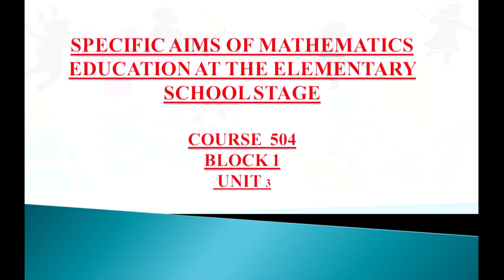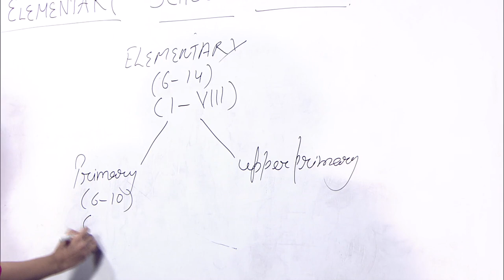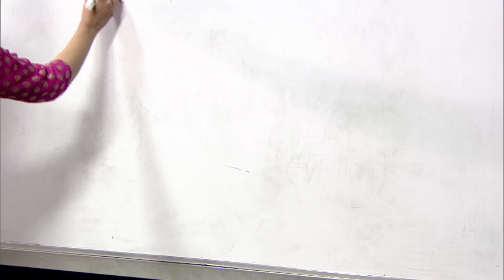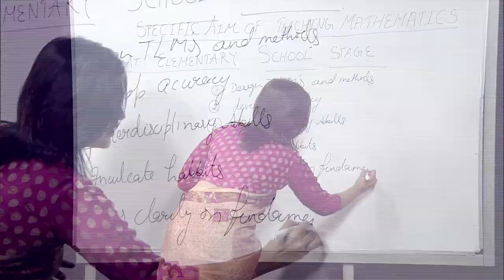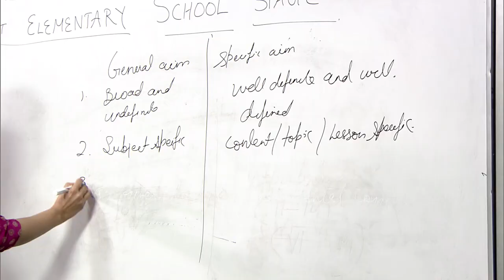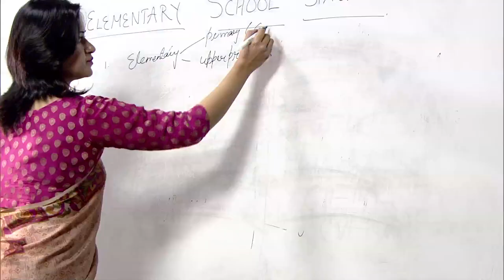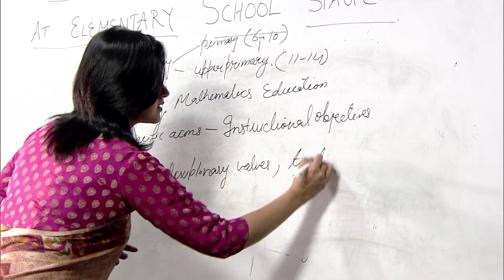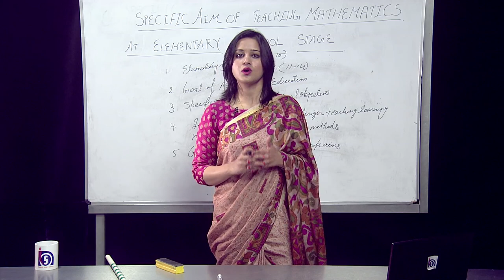Specific Aims of Mathematics Education at the Elementary School Stage